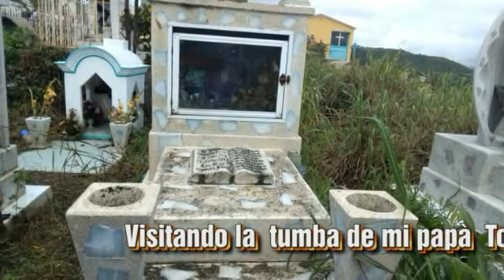después de 20 años regreso ami pueblo 2021